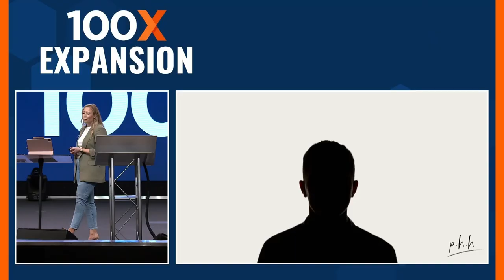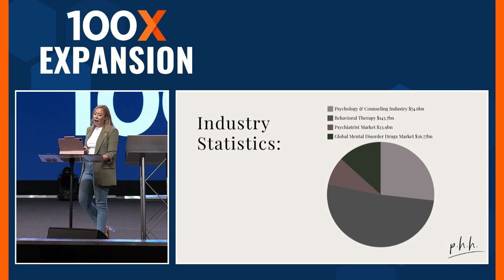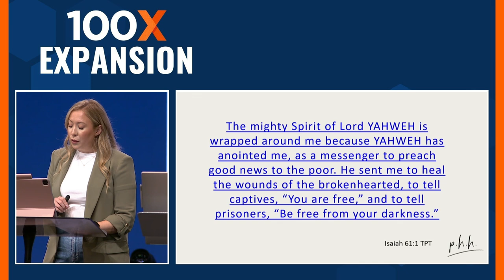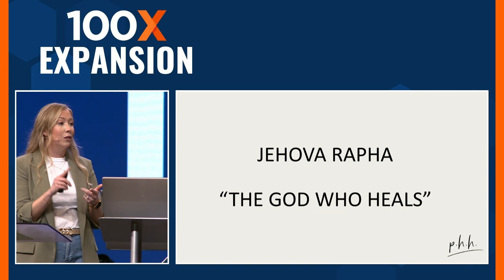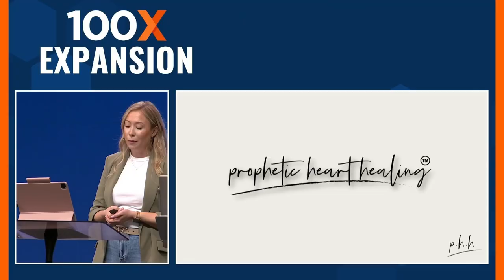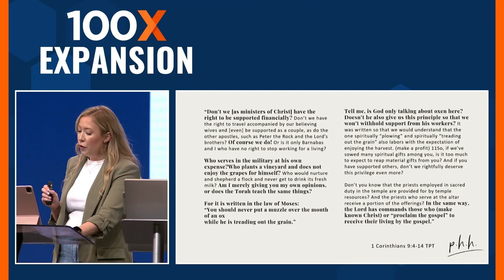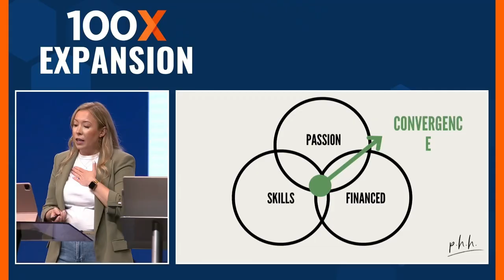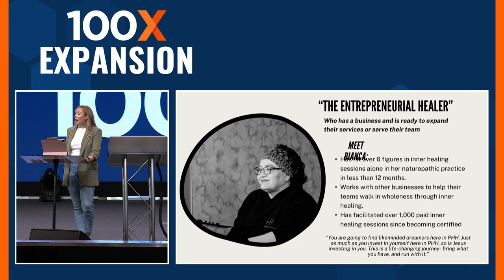Inner Healing As A Mental Health Business? | Elise Tarango Key Note